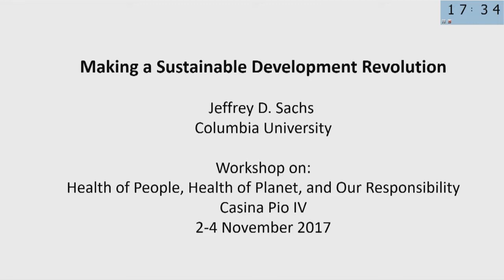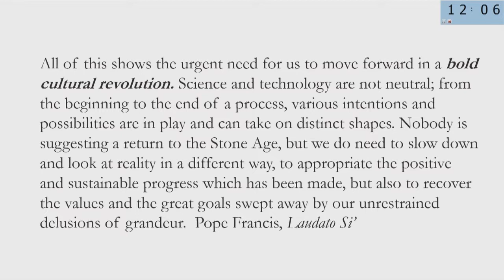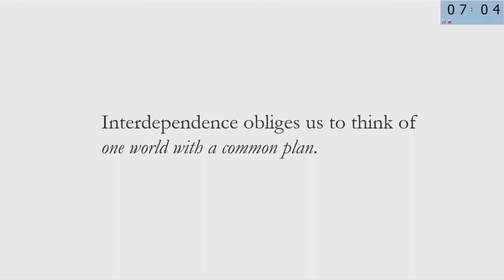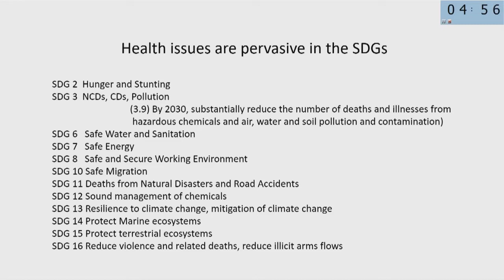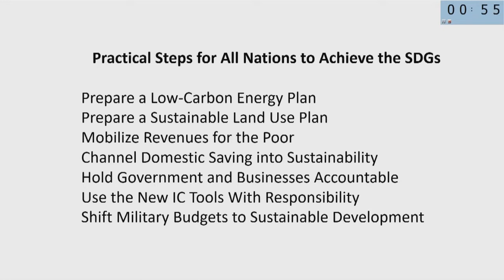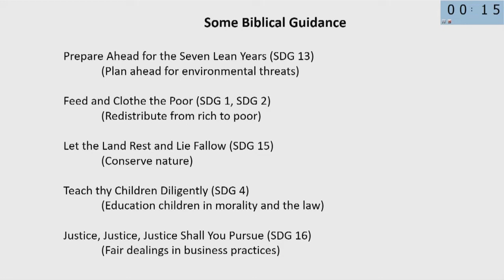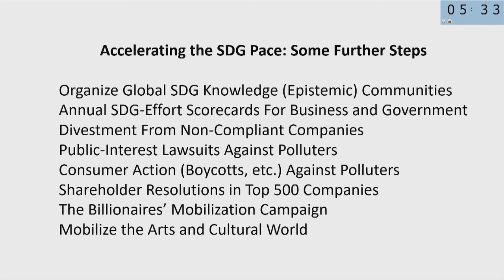32. Jeffrey Sachs: Sustainable Development Goals and Health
Climate Change, Air Pollution and Health

Organized by the Pontifical Academy of Sciences
Casina Pio IV, Vatican City, 2-4 November 2017, Casina Pio IV